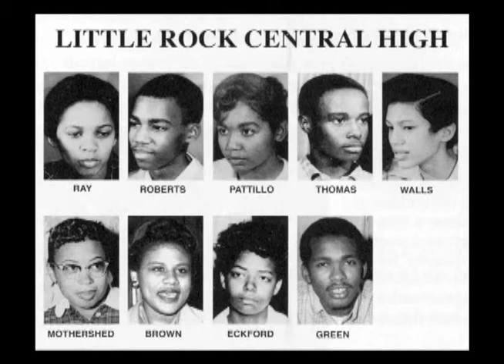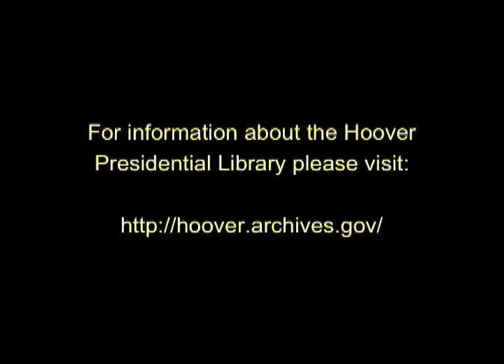Ike's Final Battle: The Road to Little Rock and the Challenge of Equality by Kasey S. Pipes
Author Kasey S. Pipes discusses his biography of President Dwight Eisenhower and the 1957 crisis surrounding the desegregation of Central High School in Little Rock, Arkansas